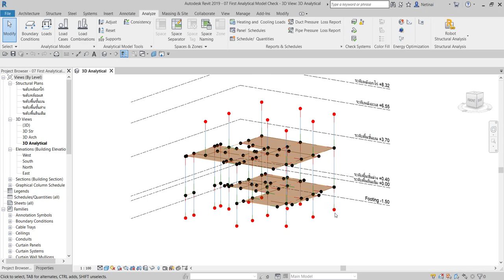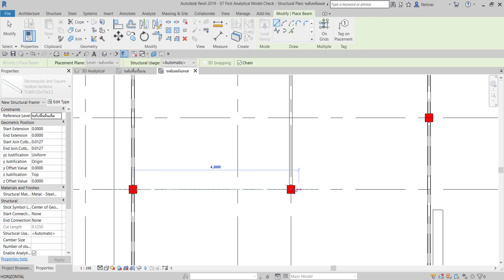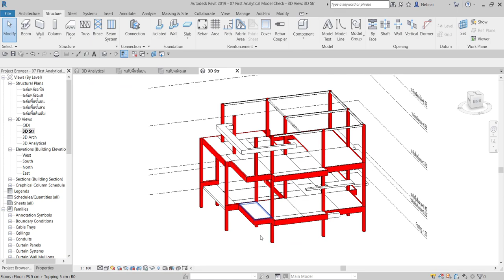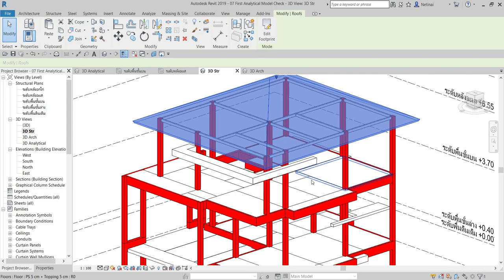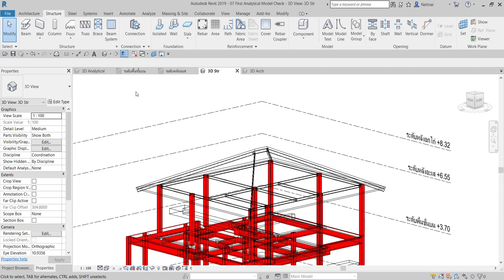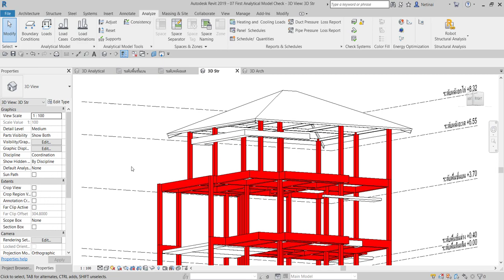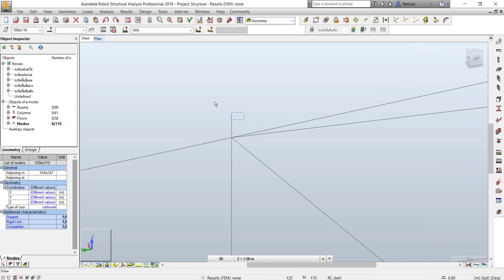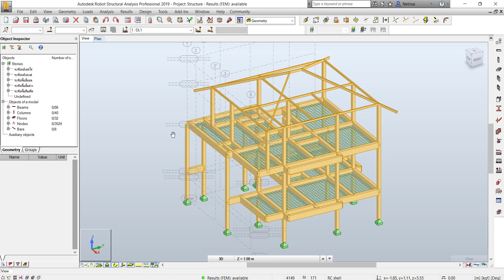Revit & Robot Chapter 2.1 เขียนแนวหลังคาผ่าน Revit